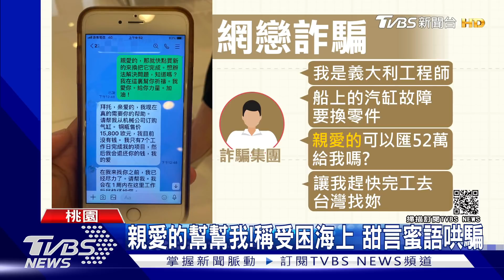要匯給男友!2女陷網戀衝同一銀行匯50萬｜TVBS新聞